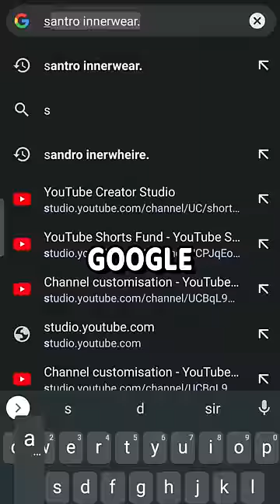I LEARNED THE SLACKLINE TRICK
short
yt shorts
amazing short
short video
letest short

i learned the slackine trick

SLACKLINE

SLACKLINE TRICK